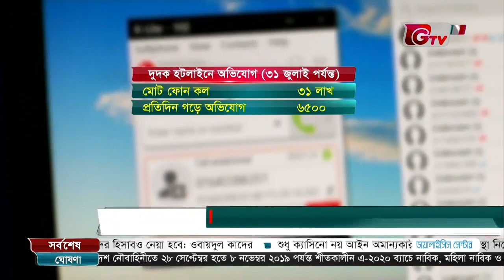দুর্নীতি অভিযোগের ৬০ ভাগই সরকারী কর্মকর্তা-কর্মচারীদের বিরুদ্ধে | GTV Exclusive News